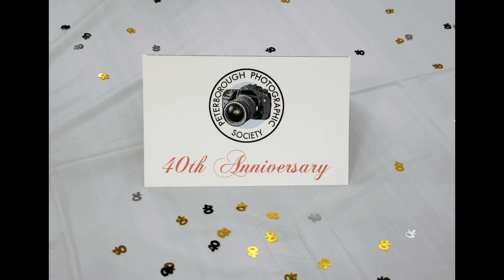Terry Carpenter PPS 40TH ANNIVERSARY